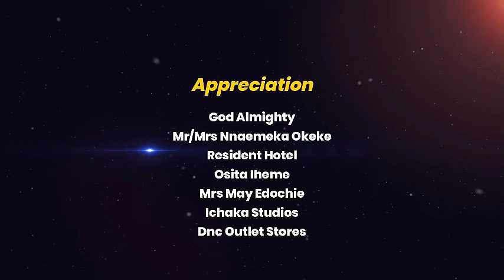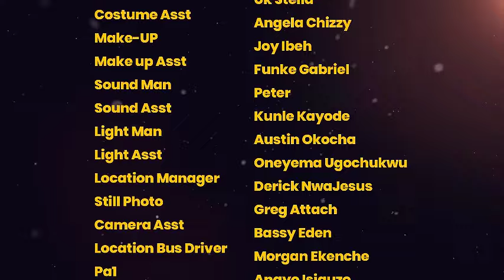LAST STRAW - NIGERIAN MOVIE